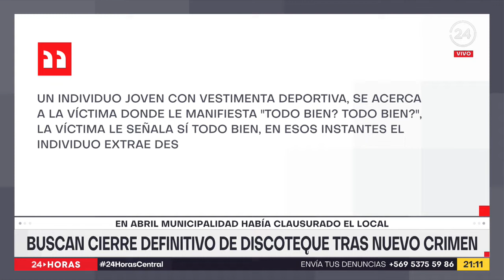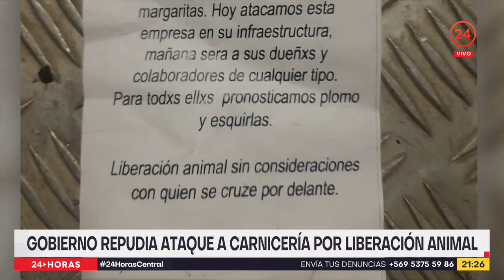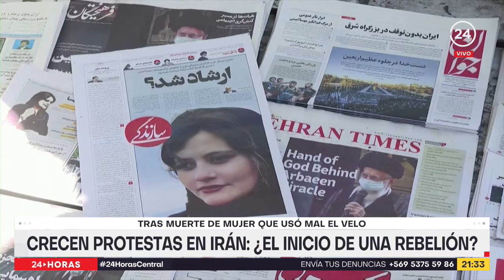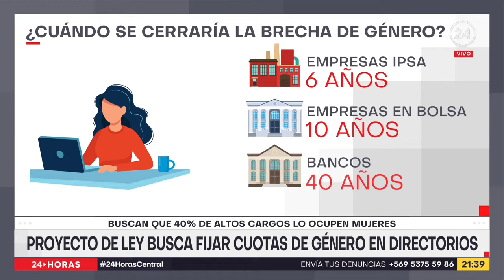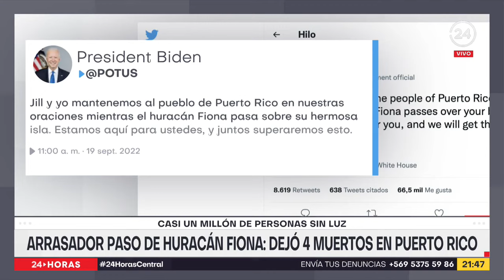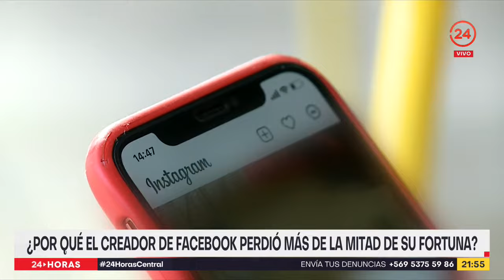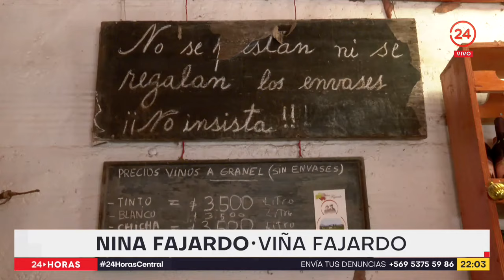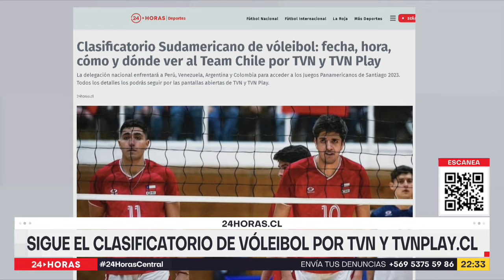24 Horas Central - Martes 20 de septiembre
El Presidente Gabriel Boric se presentó por primera vez ante la Asamblea General de las Naciones Unidas. El estallido social y el plebliscito de nuestro país marcaron parte importante de los más de 20 minutos de discurso. Esta y otras informaciones fueron revisadas por Iván Núñez.